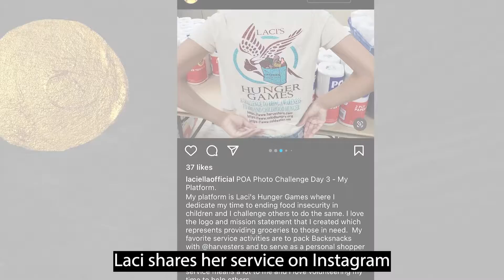Crown with a Cause: Preteen Miss Princess of America fights childhood hunger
Laci Ella Brown is the reigning national Preteen Miss Princess of America. She believes in using her crown for a cause. Inspired by her dad who faced food insecurity as a kid, Laci’s passionate about ending childhood hunger. She hopes her work will inspire others to give back.